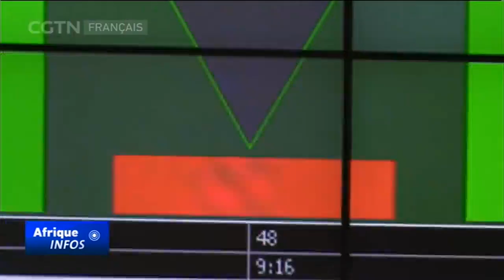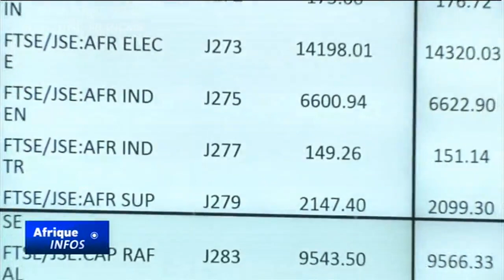COVID-19 : le FMI approuve une aide de 4,3 milliards de dollars à l'Afrique du Sud